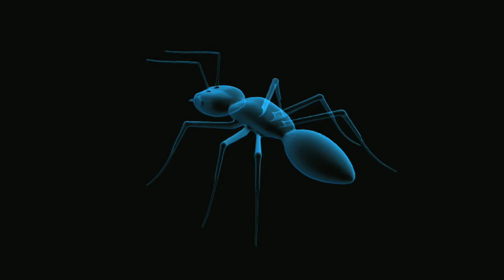The amazing world of Ant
Welcome to the amazing world of Ant. The Ants are the busiest and hard working species of insects in our environment as the ants go marching and marching.

Do you have a curiosity for nature? Do you find animals fascinating? Do you find ants interesting?Then this video is dedicated to you! Small Ants are a great source of motivation to mankind. You will watch their hard work in team environment in various landscapes and observe the planet´s most dominant insect that has ever existed!